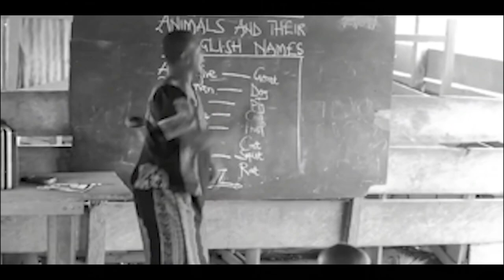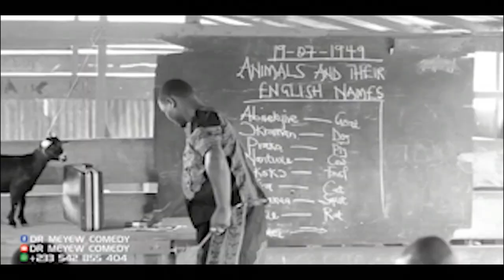Documentary of Dr Meyew Comedy